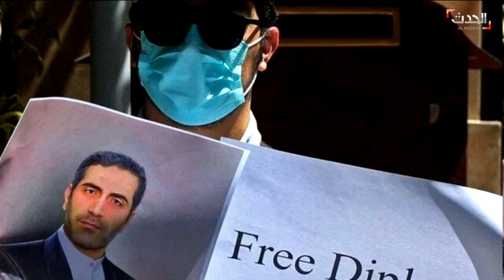دبلوماسي إيراني مدان بالإرهاب قد يفلت من العقاب.. كيف؟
مع بقاء باب معاهدة تبادل السجناء مفتوحاً مع النظام الإيراني.. بروكسل قد تقايض عامل الإغاثة بأسد الله أسدي